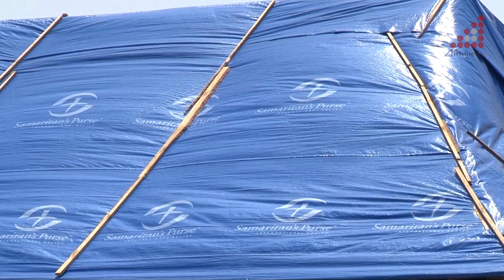Як чернігівські волонтери відбудовують зруйноване рашистами житло і хто їм допомагає?